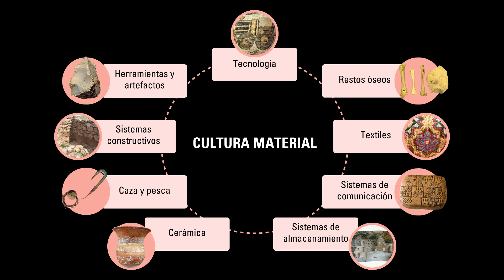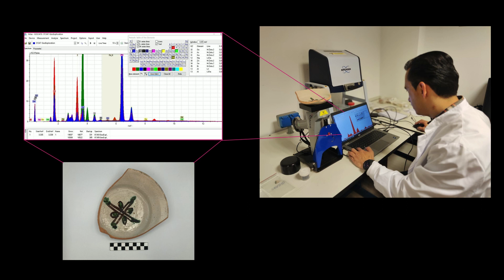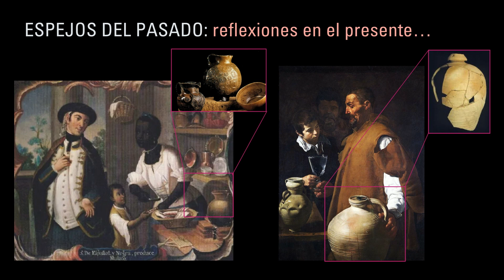Arqueometría y océanos que cuentan nuestra historia | Saúl Guerrero | TEDxVitoriaGasteiz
Saúl utiliza la arqueometría para explorar las interconexiones históricas y culturales ocultas bajo los océanos, presentando una perspectiva global que desafía nuestra comprensión tradicional de la historia y la cultura humanas. Arqueólogo y arqueómetra mexicano abocado al estudio de tecnologías antiguas, especialmente en la caracterización cerámicas provenientes de yacimientos arqueológicos terrestres y subacuáticos asociados a la expansión ibérica en América durante los siglos XV-XVII. Interesado en conocer el proceso de contacto cultural, las confluencias, la fusión y cambios técnicos que ayudan a crear nuevas narrativas sobre este importante encuentro histórico entre el Viejo y el Nuevo Mundo donde se desarrollaron sociedades multiculturales y globales, construyéndose memorias e identidades híbridas en el marco de una visión holística que nos une como Humanidad. Se gradúo en la Escuela Nacional de Antropología e Historia (ENAH) de México y ha participado en proyectos de investigación nacionales e internacionales en temas se arqueología, arqueometría y arqueología subacuática. Actualmente es investigador en la Universidad del País Vasco (UPV/EHU). This talk was given at a TEDx event using the TED conference format but independently organized by a local community.